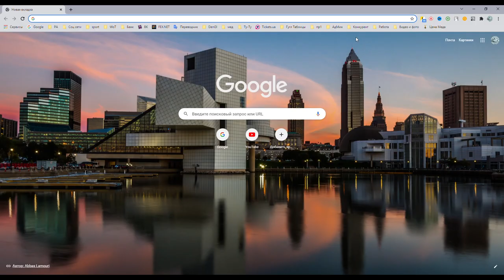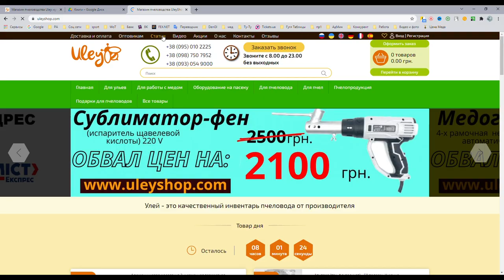Как бесплатно скачать книги по пчеловодству. Книги по пчеловодству скачать бесплатно.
Более 180 книг по пчеловодству скачать бесплатно на Улей Ин.
Более 180 книг по пчеловодству скачать бесплатно на Улей Шоп.